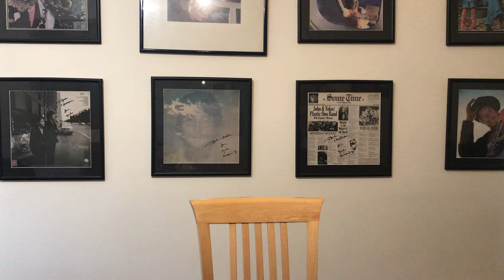My Favourite 100 Solo Beatles Songs: 2/4 50-75